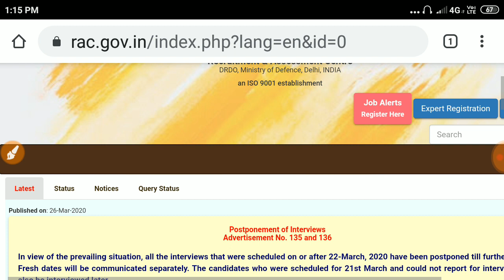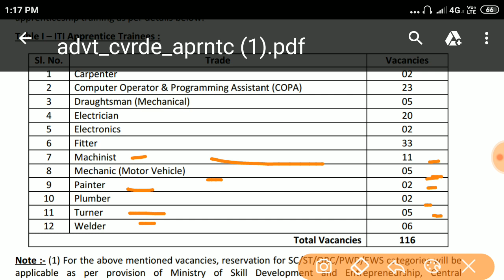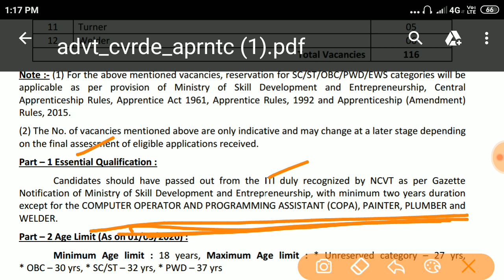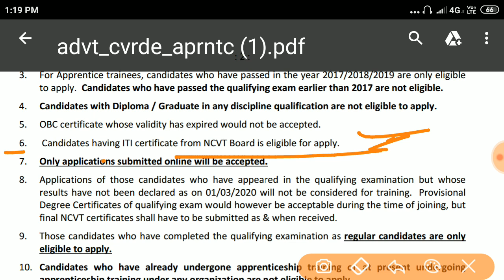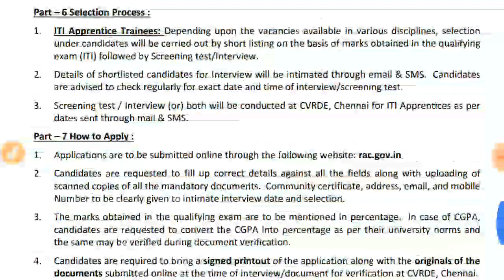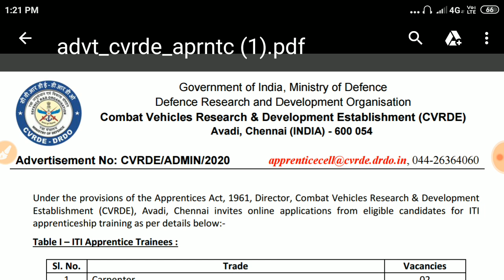DRDO | DRDO Recruitment | Apprenticeship | ITI Apprentice | ITI Job | Apprenticeship Jobs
DRDO Recruitment for Apprenticeship, ITI Apprentice